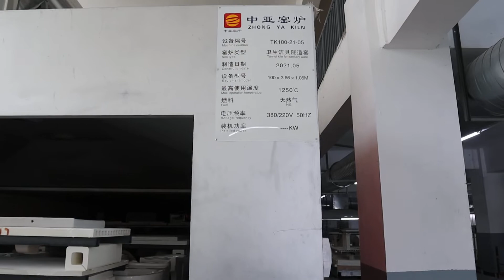Tunnel Kiln for sanitary ceramic firing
Beijing Sunlets Technology Co., Ltd. is a global leader in high-pressure casting and industrial automation for sanitary ceramics. With over 16 years of expertise, Sunlets offers turnkey solutions, including factory design, slip and glaze formula localization, and raw material technical support.

Supported by over 200 patents and a dedicated research center, Sunlets ensures innovative, efficient, and customized production solutions for leading sanitary ware brands worldwide​.

Mr. James Yang